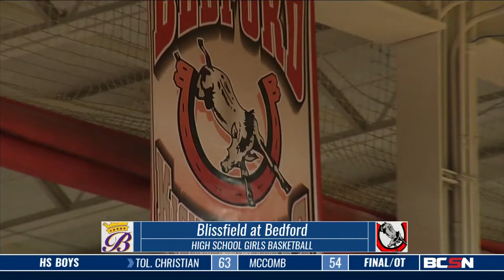Blissfield vs. Bedford Girls High School Basketball